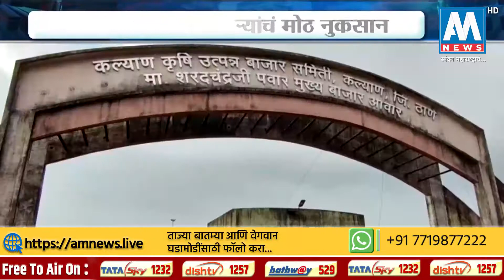फुल विक्रेत्यांच मोठे नुकसान धंदा होत नसल्याने फुले रस्त्यावर फेकली | AM NEWS